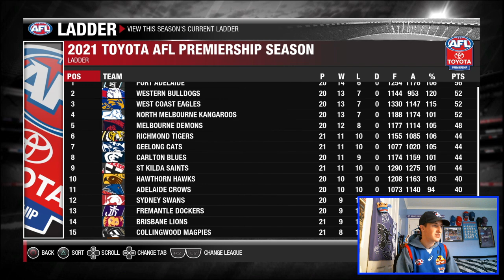BLOCKBUSTER AT THE G | AFL Evolution 2 Coach Career EP10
Marlboro Lite by Spazz Cardigan